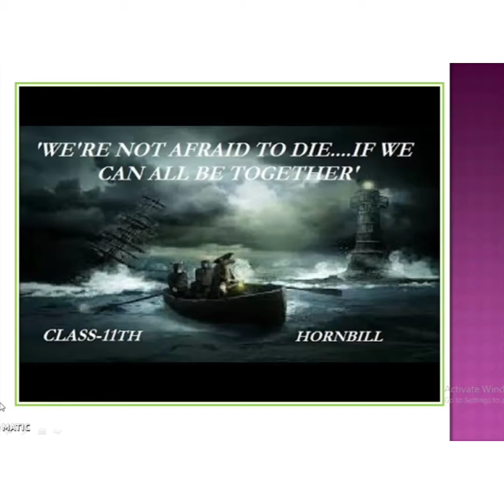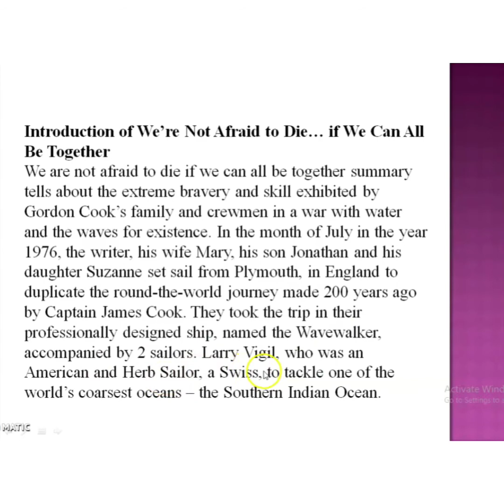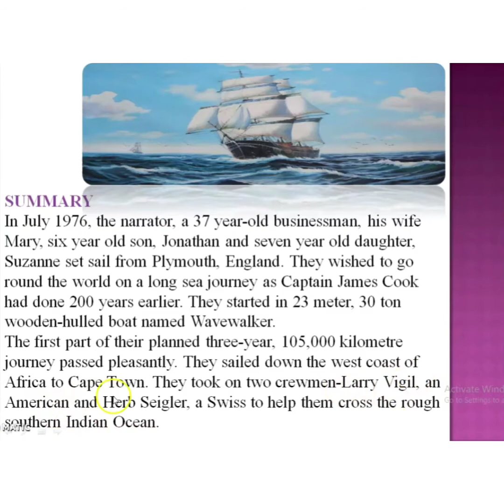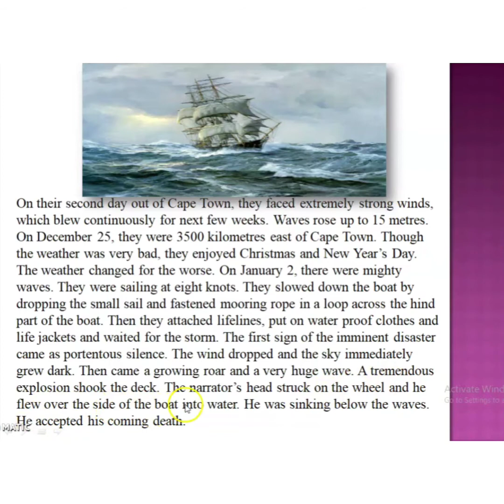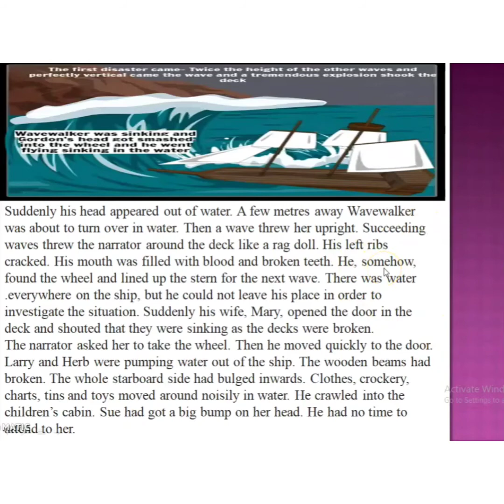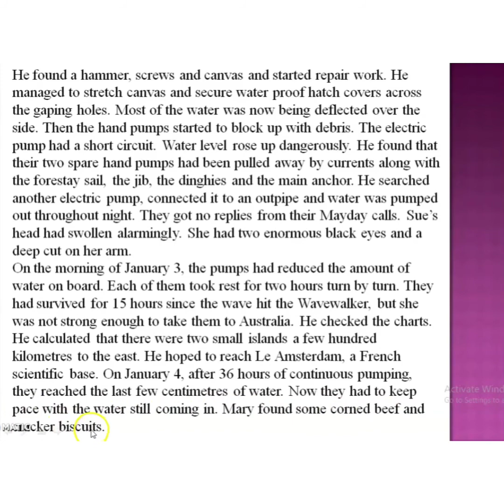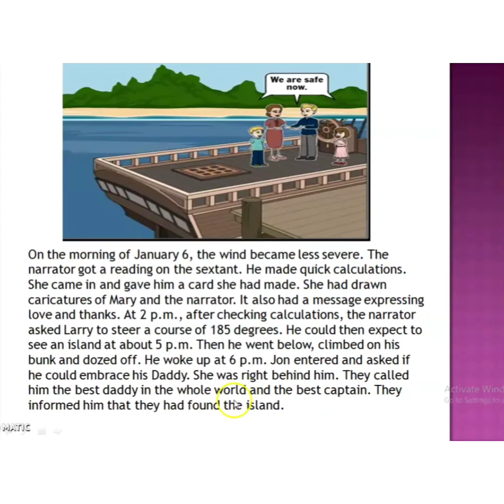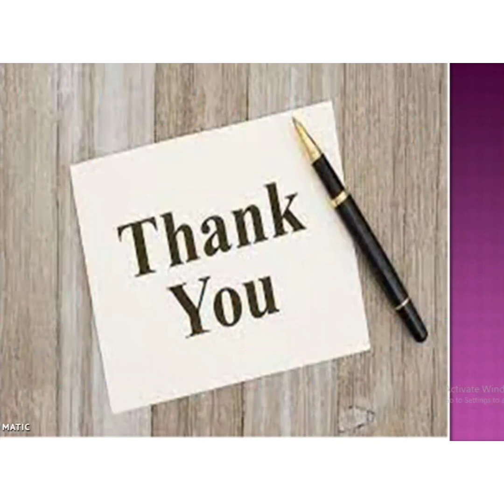We are not afraid to die...Hornbill Grade 11#CBSE